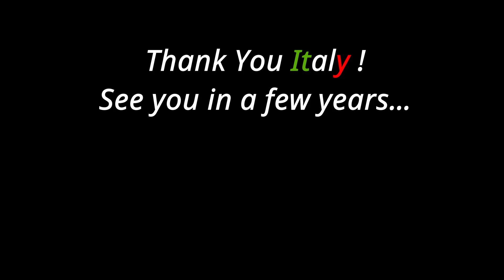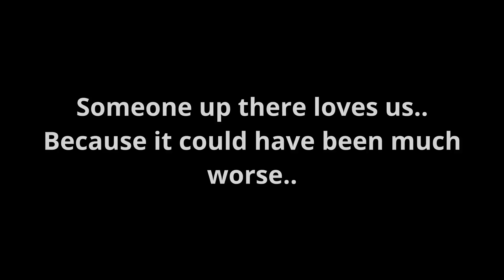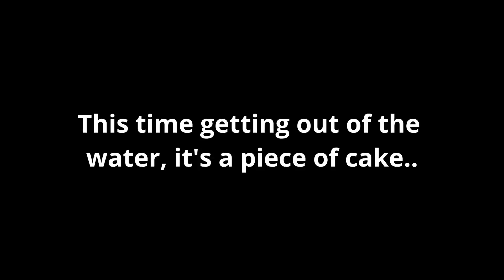Leaving ITALY - River Crossing Fail on the first day | Driving the world Overland in 4x4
One of the worst river crossing fails ever , a stupid mistake could have turned into a disaster on our first day out of Italy. Happy to be in our country nr.53 and being able to share some important tips on how to cross a river or any water crossing in general with a 4x4 vehicle; one of the reasons why we make these videos is to let other people learn from our mistakes.

EXCLUSIVE, BRAND NEW CONTENT AND RIGHT DOWN TO THE SECOND UPDATES  ON TELEGRAM :

You can find ALL THE GEAR WE USE on our AMAZON Page below : ( Drone, Cameras, Tires, Fridge, Stove and much more )

# ALL REVENUE GENERATED FROM YOUTUBE ADS WILL BE DONATED TO OUR CHARITY #

This is our personal choice and a way to fund our organization

IMPORTANT: We kindly ask you NOT TO WATCH OR CLICK ON ADS THAT ARE NOT OF YOUR GENUINE INTEREST - Thank you!

If you would like to help our fundraising efforts with a small contribution :

We are Aldo and Vera, a couple traveling Around the World since 2016 with our Toyota Land Cruiser Prado 4x4 that we have converted into an SUV Camper 4wd by ourselves; our tiny home on wheels is nicknamed Toto '.
We hope to realize our dream to travel on all six driveable continents.
We left everything behind us not to escape life but for life not to escape us and to be able to live to the fullest without any regrets!
Money you can make .. but the time is irreversible !!
We live a very simple life in essence but uplifting in experiences and adventures.
We realized that happiness comes from within and not from material things...To Love, To Give, To Help, To Appreciate, To Be Grateful, To find Peace and Joy - these are the things that really matters!  Be present in your life and make every moment count !